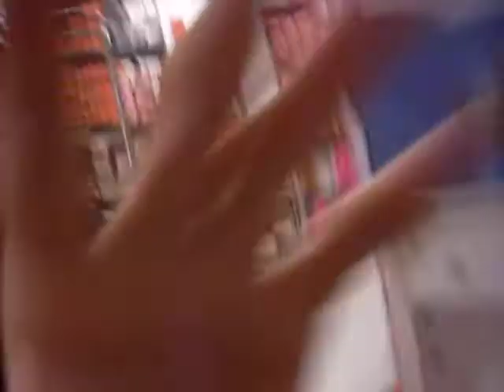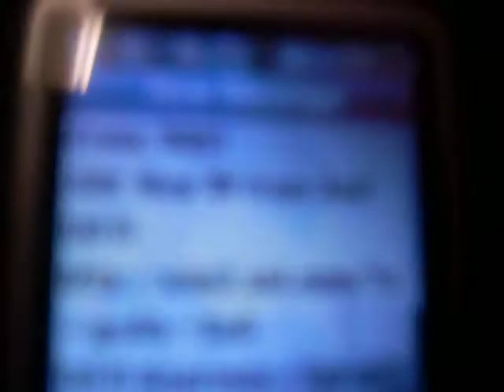Jeremy @ Finishline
Jeremy Climed The Ladder to go get some stuff on top of the office and i came out and took all the ladders away from him so he wont have a way to come back down..lol..so0 he sings & tries to make me give the ladders back!..Then SOmeone Came Lo0kin FOr Wes But Of COurse Wes Was At Blimpies..lol..He Love Him SOme Blimpies!...& then Etay Comes in At The End..lol